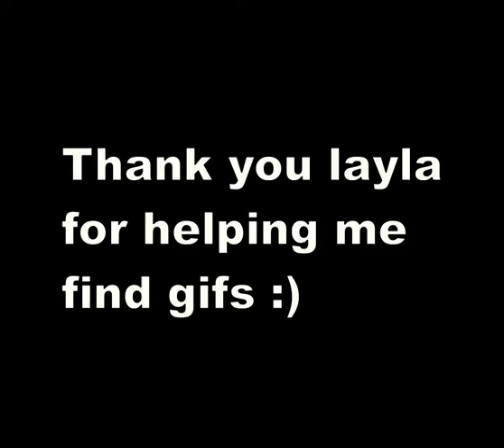Abba - Man after Midnight [Slowed and reverbed]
hi Zack and awoo